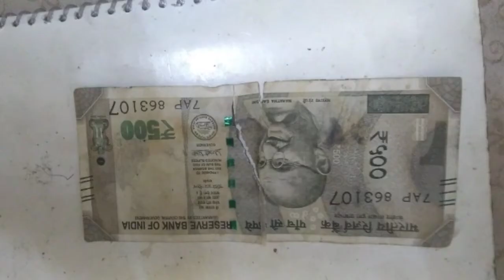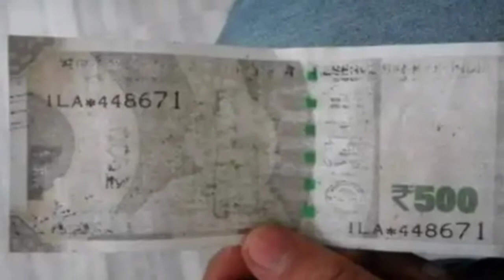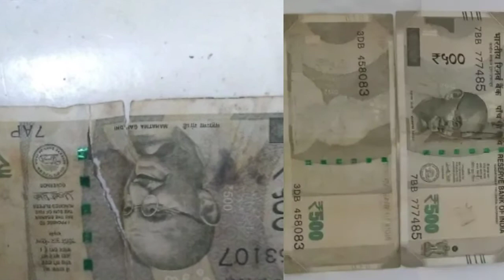अगर एटीएम से पैसे निकालते समय कटे-फटे नोट निकले तो घबराइए नहीं, इस वीडियो को देखिए!!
ATM_Machin bank_cash. ATM SE FATA NOTE NIKLE TO KYA KARE.fate hue note ko kaise badle. अगर ATM से निकलते हैं Fake Note तो करें ये काम, मिल सकता है पूरा Return! Apne atm card se paisa kaise nikale| how to use new atm card| Atm card का प्रयोग कैसे करें पहली बार How to Withdraw Cash without ATM card- बिना एटीएम कार्ड के पैसा निकालना सीखिए ATM cards से पैसा चोरी होने पर कैसे वापस मिलेगा|ATM Cards Skimming money back process from Bank. 10 फ़ीसदी ATM से निकलेंगे सिर्फ 100 के नोट, छोटे Note की किल्लत होगी दूर. कैश पैसे निकवाने के लिए अक्सर सभी लोग ATM जाते हैं और फटाफट जरूरत के हिसाब से पैसे निकाल लेते हैं। लेकिन कभी-कभार ऐसा होता है कि ATM से निकले कैश में कुछ नोट कटे-फटे होते हैं जिनको लेकर लोग परेशान हो जाते हैं। लेकिन चिंता की कोई बात नहीं क्योंकि आप इन नोटों को आसानी से बदलवा सकते हैं।

RBI का नियम कहता है कि अगर ATM से कटे-फटे निकलते हैं तो बैंक बदलने से इनकार नहीं कर सकता है। आपको बता दें कि नोट बदलने के लिए बैंक में कोई लंबा प्रोसीजर नहीं है। मिनटों में नोट को बदला जा सकता है।

एटीएम से निकले फटे नोट को आप उस बैंक में ले जाइए, जिस बैंक से वो एटीएम लिंक्ड है।वहां जाकर आपको एक अप्लीकेशन लिखनी होगी। जिसमें आपको पैसे निकालने की तारीख, समय, जिस जगह से निकाला है उसका नाम मेंशन करना होगा। अप्लीकेशन के साथ एटीएम से निकली उस स्लिप की कॉपी भी लगानी होती है, अगर स्लिप नहीं निकली हो तो फिर मोबाइल पर आए ट्रांजेक्शन डिटेल की जानकारी देनी होगी।

आप जैसे ही बैंक को सारा ब्यौरा देंगे आपको तुरंत दूसरे नोट बदलकर दे दिए जाएंगे। अप्रैल 2017 में RBI ने अपनी एक गाइडलाइन में कहा है कि बैंक कटे-फटे-गंदे नोट बदलने से इनकार नहीं कर सकते। सभी बैंक अपनी हर ब्रांच में लोगों के कटे-फटे-गंदे नोट बदलेंगे और ऐसा सभी ग्राहकों के साथ किया जाएगा।

जुलाई 2016 में RBI ने एक सर्कुलर में कहा था कि अगर बैंक खराब नोट बदलने से इनकार करते हैं, तो उन पर 10 हजार रुपये का जुर्माना लगेगा और ये सभी बैंकों की सभी शाखाओं पर लागू होता है।

RBI के मुताबिक ATM से खराब या नकली नोट निकलने की जिम्मेदारी सिर्फ बैंक की होती है। उस एजेंसी की भी नहीं, जिसने नोट ATM में डाले होते हैं। नोट में कोई खराबी है, तो ये बैंक कर्मचारी द्वारा चेक की जानी चाहिए। अगर नोट पर सीरियल नंबर, गांधीजी का वॉटरमार्क और गवर्नर की शपथ दिख रही है, तो बैंक को नोट बदलना ही होगा।

हालांकि, कुछ स्थितियों में नोटों को बदला नहीं जा सकता है। भारतीय रिजर्व बैंक के नियमों के अनुसार, बुरी तरह जले हुए, टुकड़े-टुकड़े होने की स्थिति में नोटों को नहीं बदला जा सकता। इस तरह के नोटों को आरबीआई के इश्यू ऑफिस में ही जमा कराया जा सकता है।